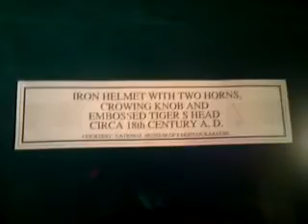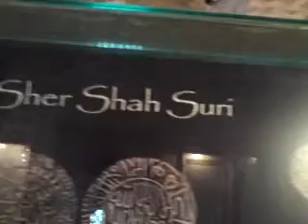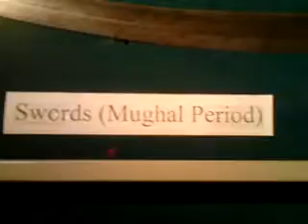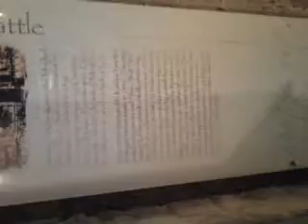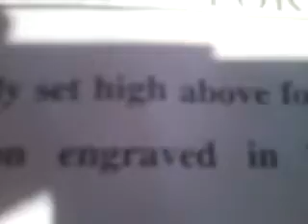Sher Shah Qasury